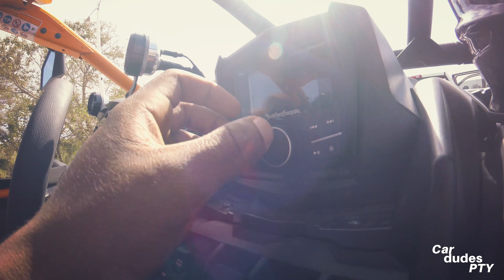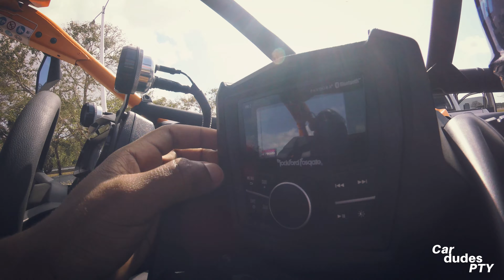Can-Am Maverick X3 X RC turbo 2020. (El carrito más rápido del Mercado) - CardudesPty 4K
¡195 Hp jamás se habían sentido tan rápido, cuando tienes poco peso y una plataforma muy buena esto es posible!
Aquí te dejamos el link para que puedas comprar las nuevas medias de Gadia
Estamos Disponibles en Tik Tok, Spotify, Apple Podcast y Anchor.